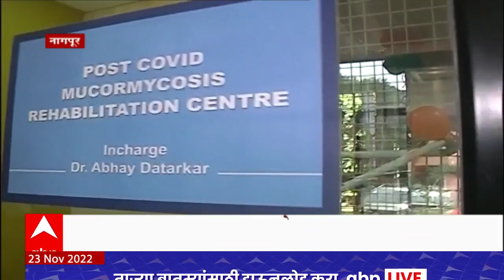Hospital For Mucormycosis : म्युकर मायकोसिसच्या रुग्णांना नवजीवन, संपू्र्ण उपचार विनामूल्य होणार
कोरोना काळात काही कोरोना बाधित रुग्णांना म्युकर मायकोसिसच्या संक्रमणाला ही सामोर जावं लागलं होतं.. संसर्गानंतर अशातल्या काहींचं आयुष्य अतीशय त्रासदायक बनलं. अशा रुग्णआंच्या पुनर्वसनासाठी नागपूरच्या शासकीय दंत चिकित्सा महाविद्यालयात विशेष उपचार सुरू करण्यात आले आहे... या ठिकाणी दात, जबडा किंवा चेहऱ्याचा एक भाग गमवाव्या लागलेल्या रुग्णांना दंत चिकित्सा क्षेत्रात अत्याधुनिक मानल्या जाणाऱ्या थ्री डी प्रिंटिंग डेंटीस्ट्री तंत्राच्या मदतीने तो भाग अचूकतेने बनवून पुन्हा प्रत्यारोपित केला जाणार आहे. विशेष म्हणजे लाखो रुपयांचा खर्च असलेले हे सर्व उपचार रुग्णांवर मोफत केले जाणार आहेत.